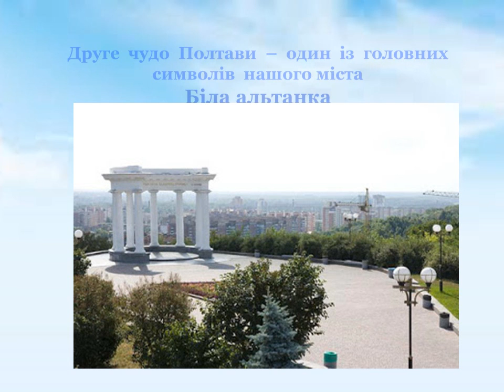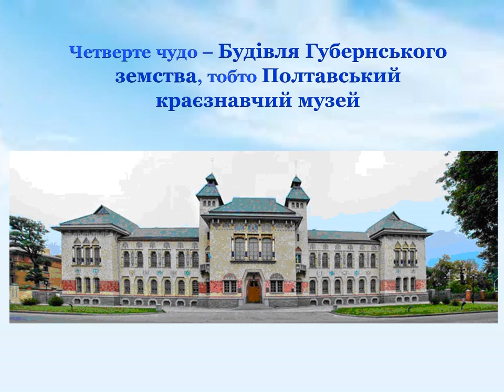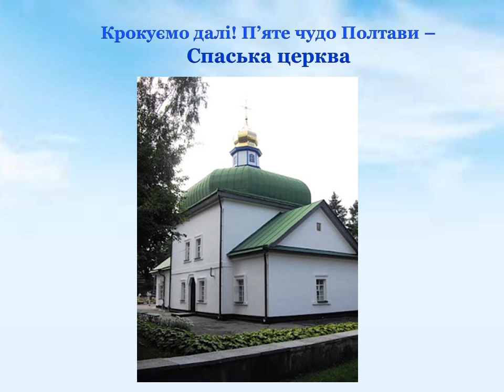Наша дивовижна екскурсія "Сім чудес Полтави"